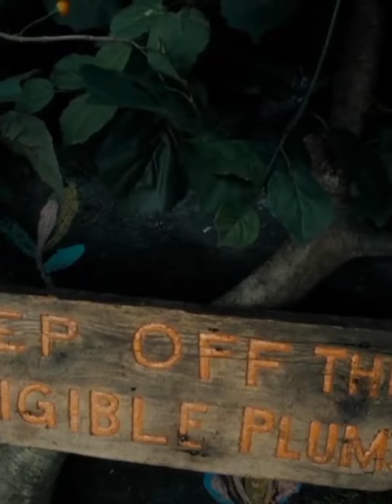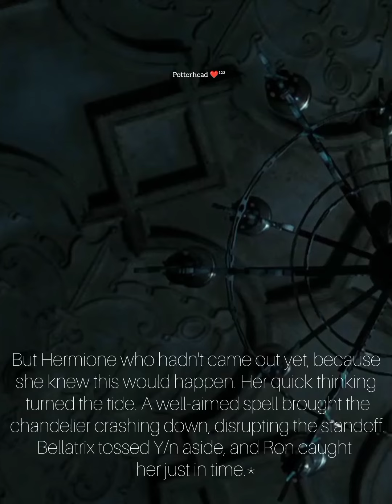POV -Y/n Weasley x Harry Potter- A Friend- Part 122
the audio is "Train Wreck by James Arthur".

POV -"A Friend" The story from being Friends to Being Lovers "

IMPORTANT NOTICE:-...